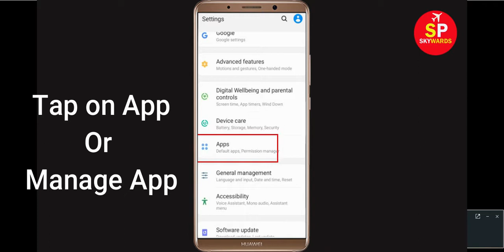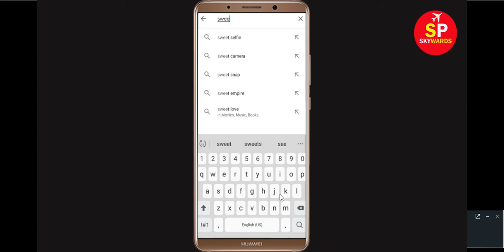How to Fix SweetCamera App Not Working Issue | "SweetCamera" Not Open Problem in Android & Ios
How to Fix / Solve SweetCamera App Not Working Issue | "SweetCamera" Not Open Problem in Android & Ios

Today, i will fix SweetCamera Error problem in you Android Phone. So, If you are facing  SweetCamera App not opening correctly or Not working issue in your Android & Ios Mobile phone then just follow some basic steps to How to fix this problem. so, lets fix it...

e). Scroll to and tap SweetCamera.